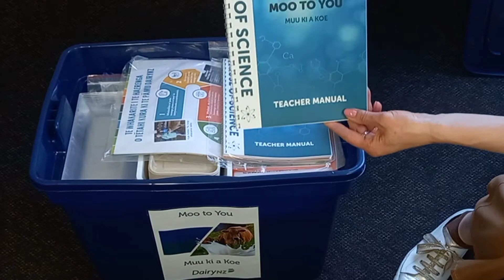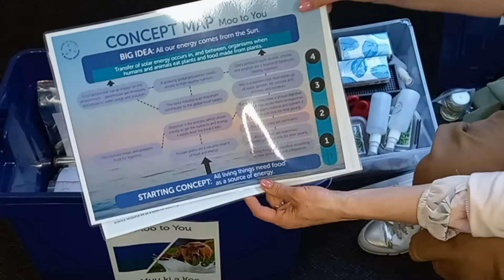Moo to You kit promo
A quick overview of the House of Science Moo to You kit